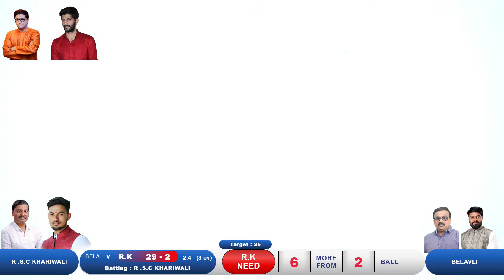MEGA FINAL MANSE CHASHAK 2023 VAVOSHI